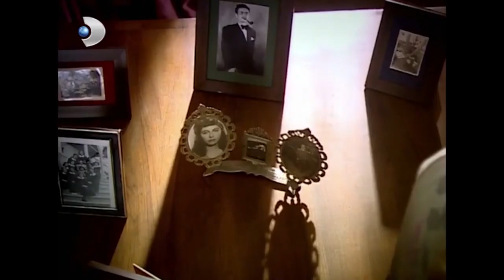Halide Ve Güllü Savaşı 69! - Hanımın Çiftliği Özel Klip